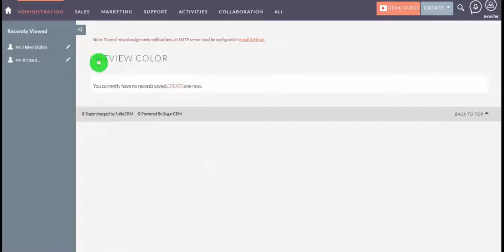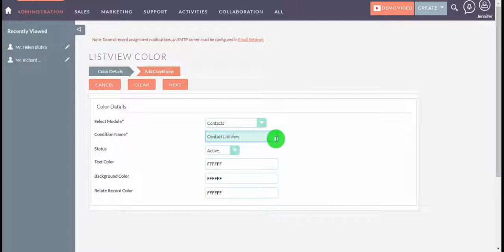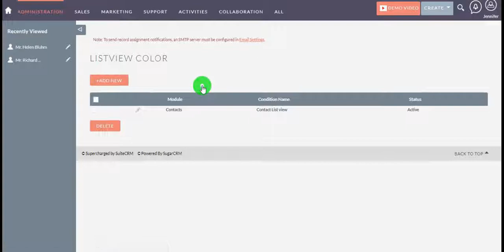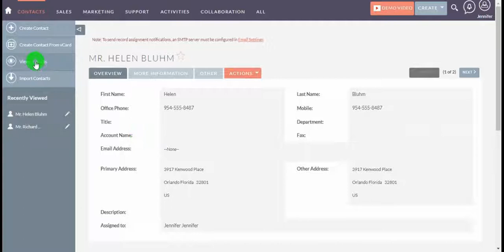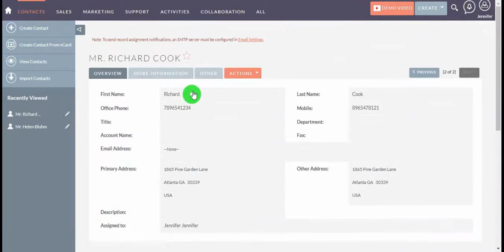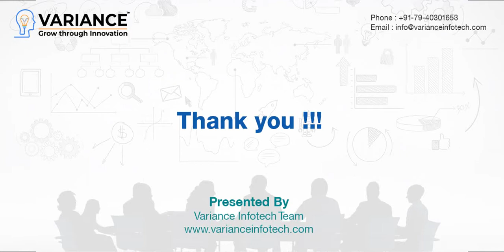SuiteCRM Extension - List View Color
List-view Colors for SuiteCRM is designed to add color to the rows and text on a list for each row. The highlighting is done based on conditions/filters that you define. Great for identifying records that require attention based on specific conditions.

List-view Colors highlighting is implemented with the consideration of the condition/filter specified. It is helpful to quickly identify the records that need attention, using predefined color codes. Configuration settings allows users to configure colors for each module and specify text, background and active colors.

This extension is customizable and works with latest version of suitecrm.

𝗙𝗲𝗮𝘁𝘂𝗿𝗲𝘀:

 ● list Define Text, Background and active colors
 ● list Easy to use configuration settings that allows the configuration of colors for any
    field
 ● list Define the colors based on filters & conditions
 ● list Compatible Standard & Custom Filters
 ● list Compatible with SuiteCRM Standard & Custom Modules
 ● list Module Manager Compatible
 ● list Available on SuiteCRM Marketplace